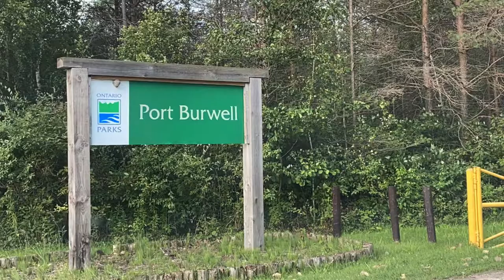Port Burwell Provincial Park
Bought this 4-person tent from Canadian Tire (was on sale, Outbound brand).  Super easy! Now, can’t wait to pitch this, and actually sleep in it when we camp!